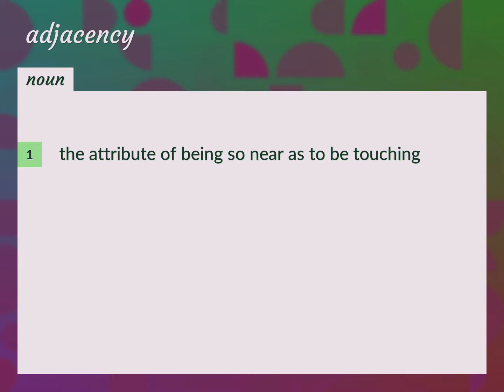Adjacency | meaning of Adjacency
What is ADJACENCY meaning?